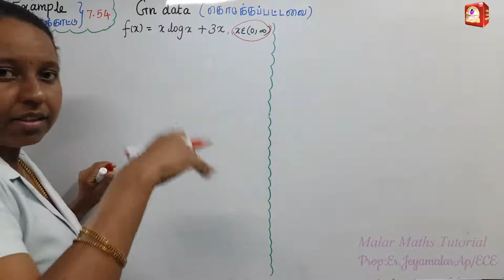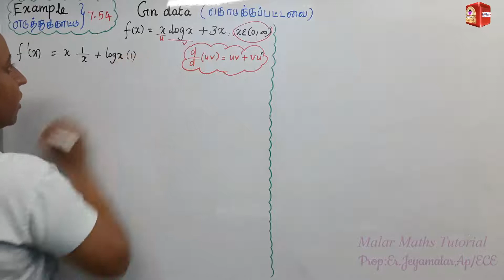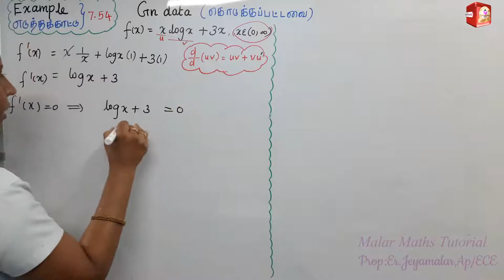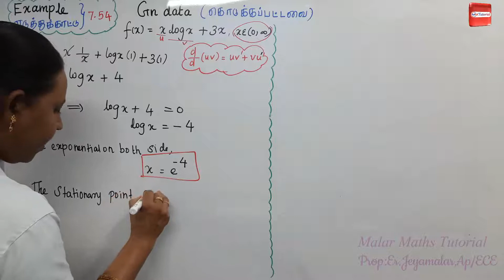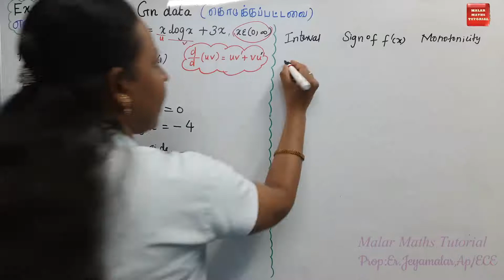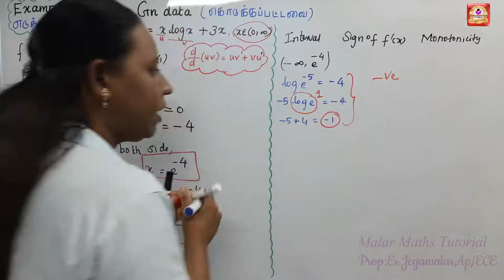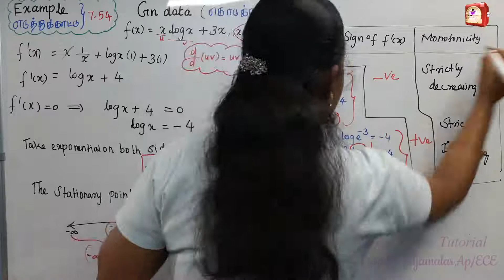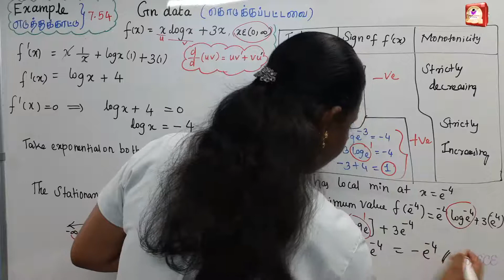TN 12th Maths|Chapter-7|EXAMPLE(எடுத்துக்காட்டு)-7.54